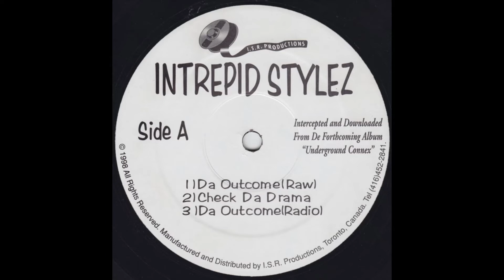Intrepid Stylez - Da Outcome (1999)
Killer track from this lesser known Toronto hip-hop group and their 1999 album Underground Complex. This was also released in 1998 on a 12” promo single. Enjoy!

Members are: Chill Da Bandit, DJ Kama, Mast, & Special

Demoes for this track were originally recorded during 1996 or 1997 with an alternate version staying in the vaults until Chopped Herring Records put out their Junior Criminalz EP in 2018; featuring five unreleased Intrepid Stylez tracks plus the aforementioned alternate version of Da Outcome.

CREDITS:
All Songs Written By Intrepid Stylez
All Tracks Produced by Mr. Kamer Except "Eyez On My Enemies" Produced By Chill Da Bandit, And Featuring Cheryl On Da Vocals.
"I'll Return" & "Pass Da Mic" Feature MISSG-V-US.
Recorded At Slam Studios & Mastered At The Other Studio
Mastered At The Mother Studio By Nick Rawson
Vocals Recorded By Sheldon Sampson & Erik Krallisch
Executive Producer Richard Bonner For I.S.R. Productions